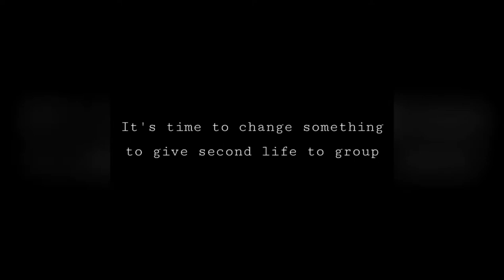Georgian Military new era trailer